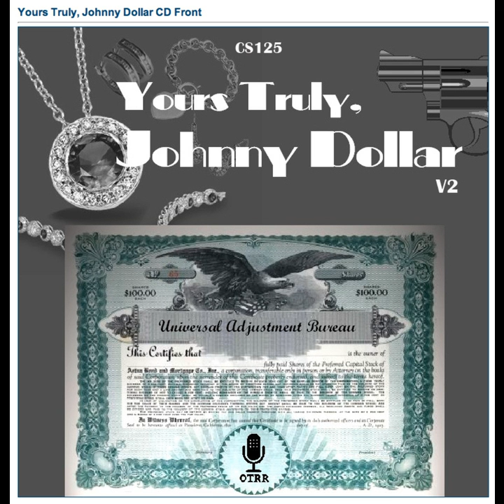Yours Truly, Johnny Dollar - 500831 064 The Virginia Beach Matter